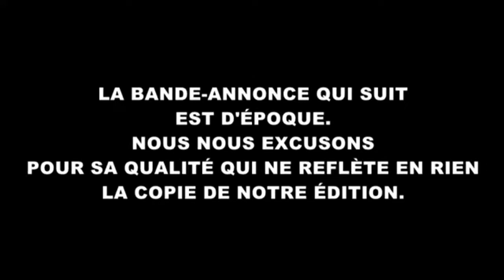Le fantôme de l'opéra (1962)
Bande annonce en VO du film "Le fantôme de l'opéra" de Terence Fisher

Résumé : La première, à l'Opéra de Londres, de "Sainte Jeanne", œuvre signée Lord Ambrose d'Arcy, est émaillée d'incidents et interrompue par l'apparition au milieu de la scène du cadavre d'un machiniste pendu à une poutre. L'Opéra est réputé hanté par un mystérieux fantôme... La prima donna refusant de reprendre le rôle, la jeune Christine est engagée mais, résistant aux avances d'Ambrose, elle est renvoyée, ainsi que le producteur du spectacle, Harry, qui est intervenu pour la défendre. Christine et Harry découvrent bientôt la partition manuscrite de la "Sainte Jeanne" qui se joue à l'Opéra. Mais celle-ci est signée par un certain "Professeur" disparu dans l'incendie de la boutique d'un éditeur de musique. Menant leur enquête, les deux jeunes gens apprennent que le "Professeur" brûlé vif, a plongé dans la Tamise. Mais son corps n'a jamais été retrouvé...